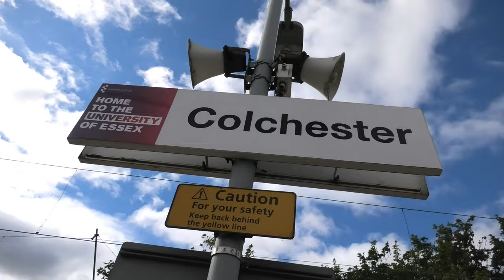RUSH HOUR Trains at Colchester (GEML) 26/08/2020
UK Railway RUSH HOUR trains at Colchester station, Great Eastern Mainline, including InterCity and Local Passenger trains in August 2020! 🏴󠁧󠁢󠁥󠁮󠁧󠁿

A Weekday Morning of Great Eastern services at Colchester (Essex), heading around the East of the United Kingdom. Trains include:

- Abellio Greater Anglia Class 321/322s (3 Variants)
   - 321/3 - Built in 1988/90 - Un-refurbished Original Great Eastern Units
   - 321/3 - Built in 1988/90 - 'Renatus 321' Refurbished in 2016-18
   - 321/4 - Built in 1989/90 - Second Batch of 48 Units for West Coast
   - 322 - Built in 1990 - Originally for Stansted Express then Northern
- Abellio Greater Anglia Class 745s (2 Variants)
   - 745/0 - Built in 2018/20 - InterCity Units
   - 745/1 - Built in 2018/20 - Stansted Express Units
- Abellio Greater Anglia Class 755
- Abellio Greater Anglia Class 360

Filmed on 26th August 2020, Between 08.45 and 09.45.

Thanks! ✅

- Would you believe me if I said that Storm Francis' Wind was present in this video? Thats because I've finally fixed the wind with a dead cat!
- Information duration has been increased to 6 seconds to avoid you pausing the video
- Information on most clips is now displayed when the train is passing to avoid blocking the front of trains.
As always, I'm interested in your feedback!

⏰Timestamps
00:00 Introduction
00:13 Where are we today?
00:23 1Y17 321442 + 321410 Stowmarket to London Liverpool Street
01:00 1N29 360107 + 360109 Clacton-on-Sea to London Liverpool Street
01:48 1F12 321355 London Liverpool Street to Walton-on-the-Naze
02:18 1Y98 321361 + 321429 + 321333 London Liverpool Street to Ipswich
02:58 1P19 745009 Norwich to London Liverpool Street
04:16 5N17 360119 Colchester to Colchester C.S.D.
05:03 1Y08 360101 + 360103 + 360106 London Liverpool Street to Ipswich
05:20 5N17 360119 Colchester to Colchester C.S.D.
06:03 1F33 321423 + 321350 Colchester Town to London Liverpool Street
06:43 5F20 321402 + 321430 Colchester C.S.D. to Colchester
08:15 1Y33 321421 Ipswich to London Liverpool Street
08:39 1N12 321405 + 321312 + 321445 London Liverpool Street to Clacton-on-Sea
09:26 1P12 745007 London Liverpool Street to Norwich
10:10 1N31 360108 + 360111 Clacton-on-Sea to London Liverpool Street
10:58 1F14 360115 + 360113 + 360105 London Liverpool Street to Colchester Town
11:42 1P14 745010 London Liverpool Street to Norwich
12:26 1Y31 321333 + 321429 + 321361 Ipswich to London Liverpool Street
13:07 5V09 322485 + 322484 Clacton C.S.D. to Ilford E.M.U.D.
14:17 1Y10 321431 + 321309 + 321437 London Liverpool Street to Ipswich
14:39 1P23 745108 Norwich to London Liverpool Street
15:36 Thanks for Watching!